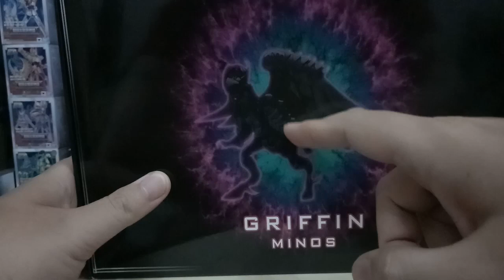Great Toys Saint Cloth Myth Ex SCM Ex Griffon Minos Ex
Mereview griffin minos bikinan great toys